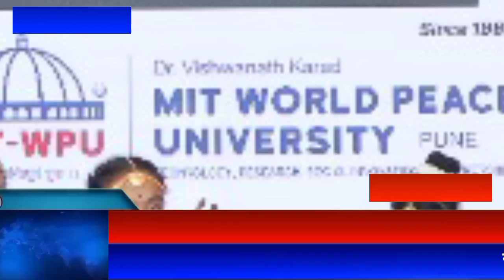Lalji Mehrotra Lions School की प्रिंसिपल Ranjana Mandan हुई National Principal Award से सम्मानित